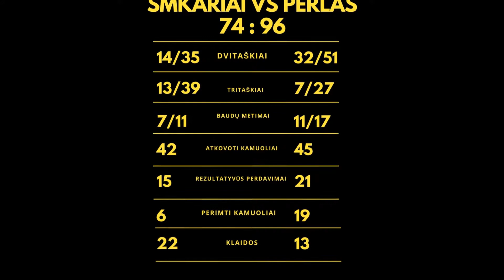Saulės miesto kariai 74:96 Perlas